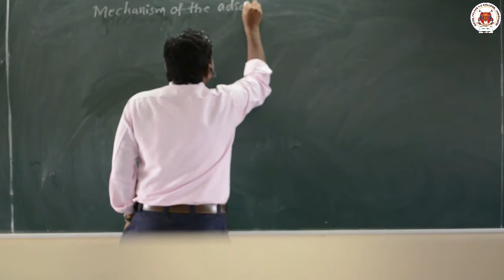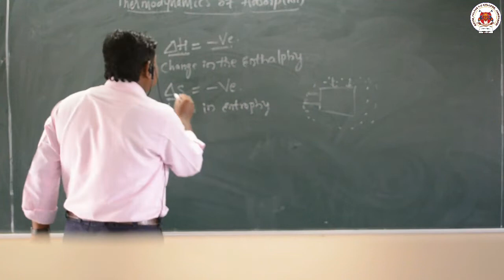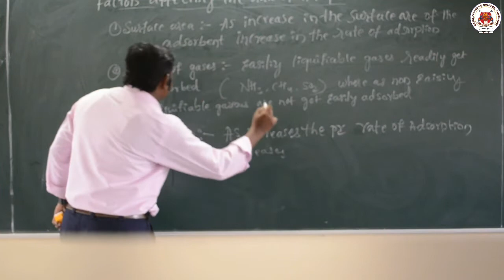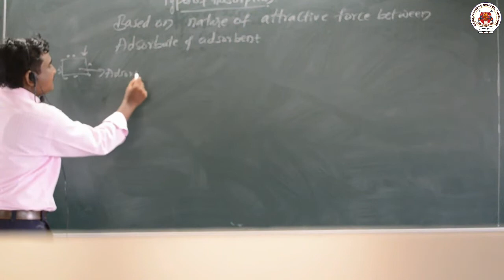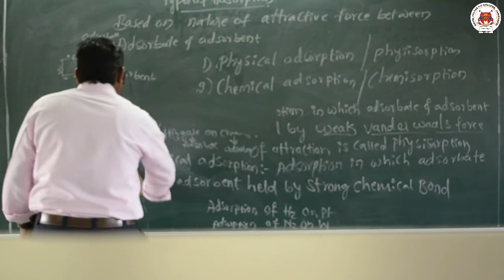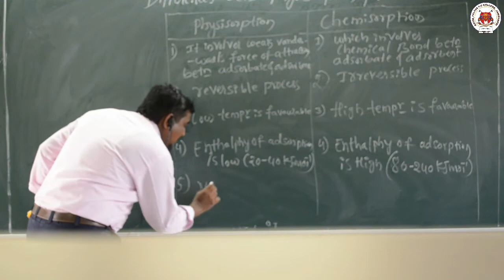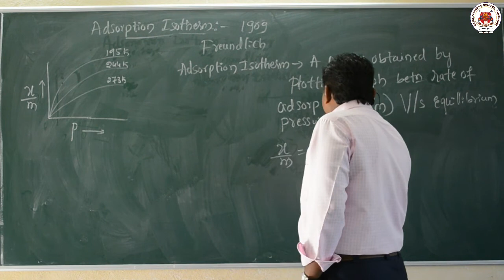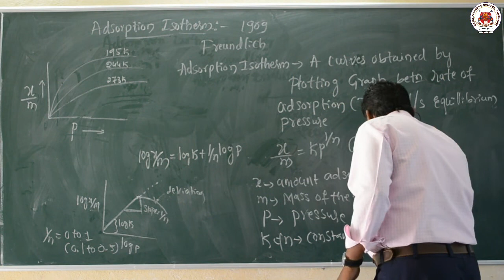PU II | SURFACE CHEMISTRY LECTURE 02